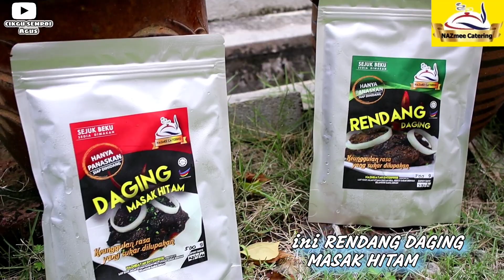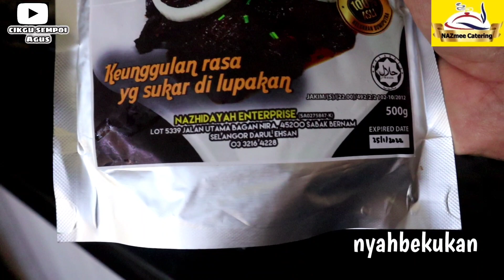Rendang Daging masak hitam | frozen rasa asli paling sedap nazmee katering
rendang frozen dari nazmi katering
rendang daging dan rendang masak hitam memang terkenal di Sabak Bernam
Sekali cuba mesti nak lagi.
Mengimbau kenangan makanan kenduri.
tahan lama dan sedap sangat..Singgah di sini dan tempahlah sekarang ye